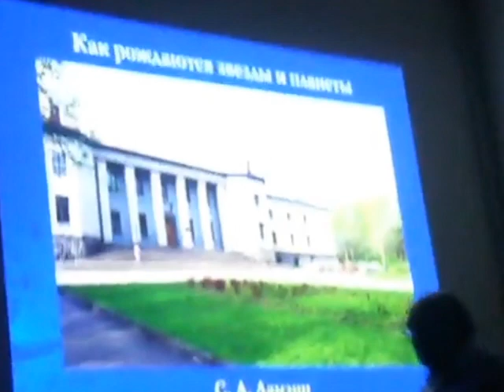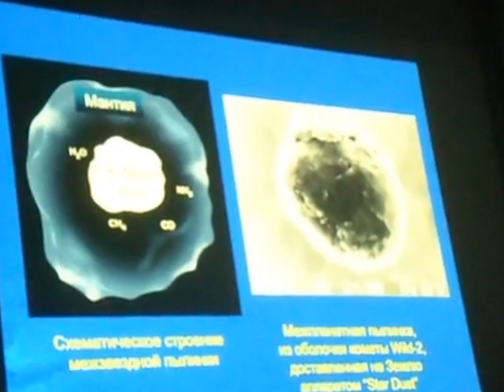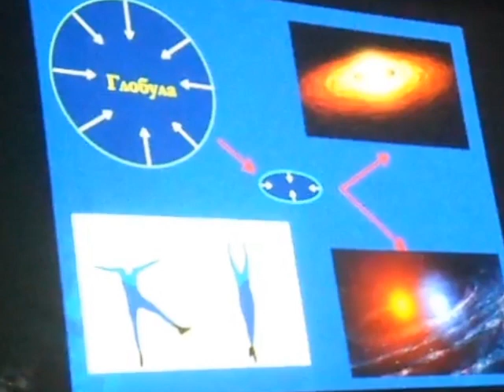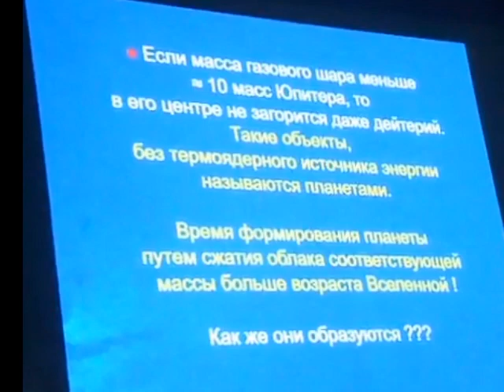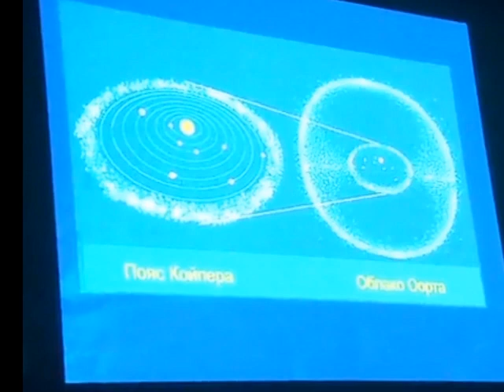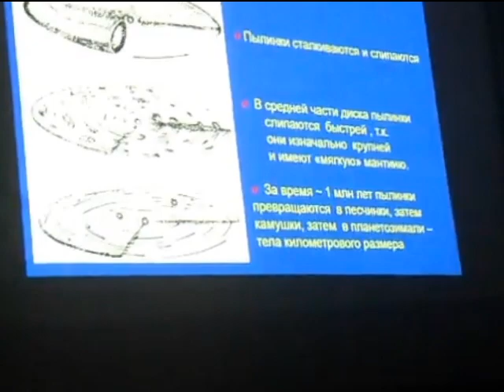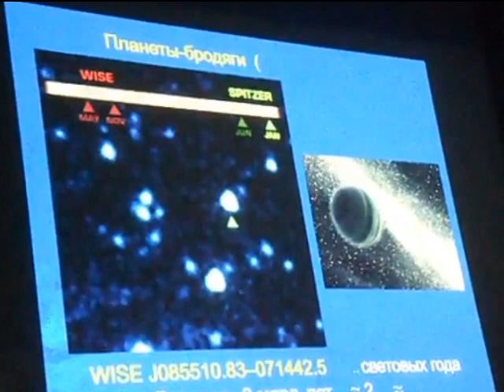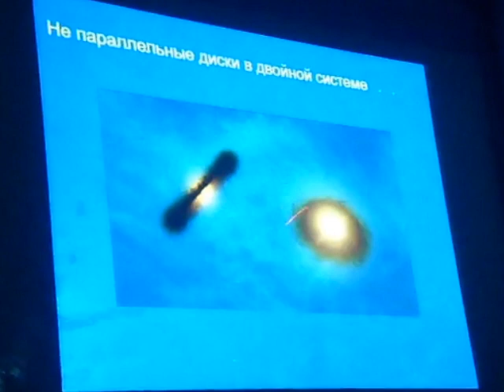Ламзин С.А. Рождение звёзд и планет